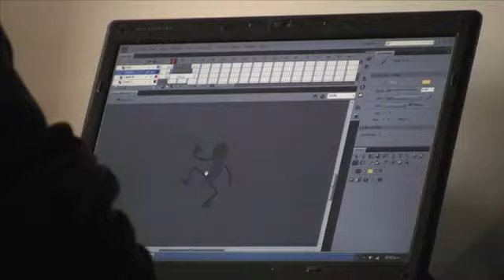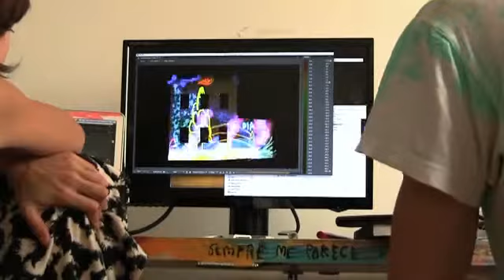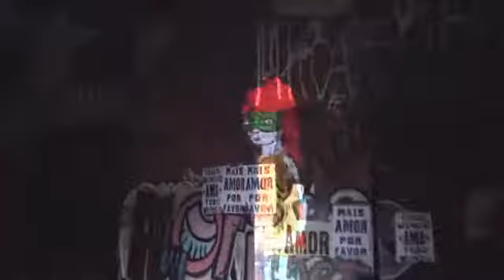MAKING OF HOMELESS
Director: vjsuave
Art Direction: vjsuave
Character Design: Vjsuave
Character Animation: Dante Zaballa
Animation: vjsuave
Edition: Guillermo Coube, vjsuave
Camera: Rafael Garcia
Camera assistant: Joao Maia
Locations: Rafael Garcia, vjsuave
Producer: Juliana Borges
Camera car: Neto Valesi